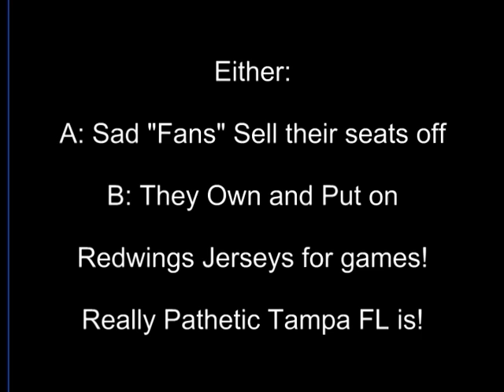Tampa Bay Lightning Fans Suck! Redwing Bandwagon Fans!